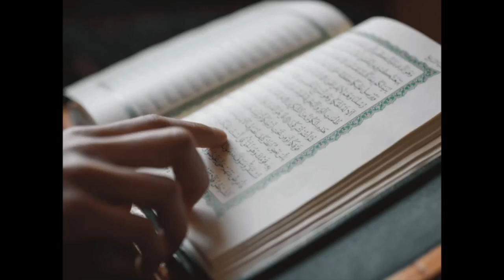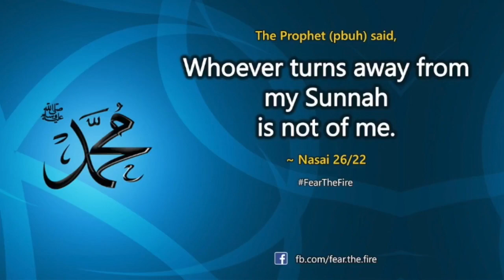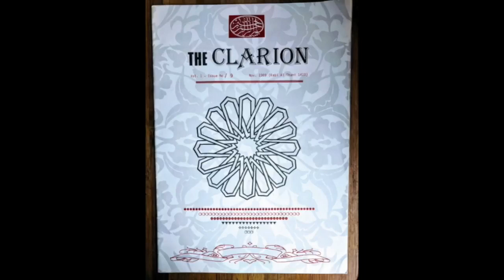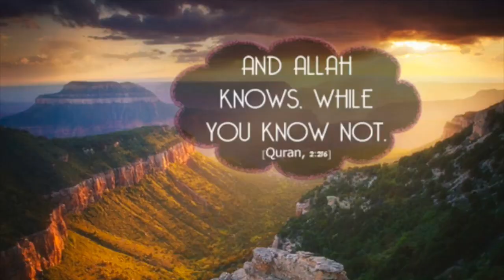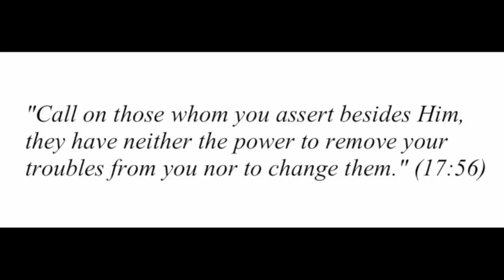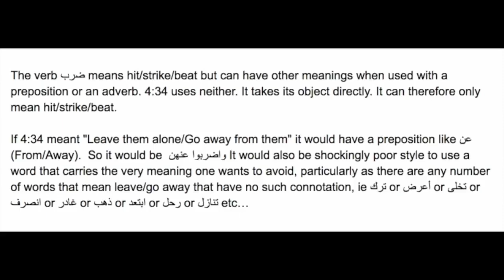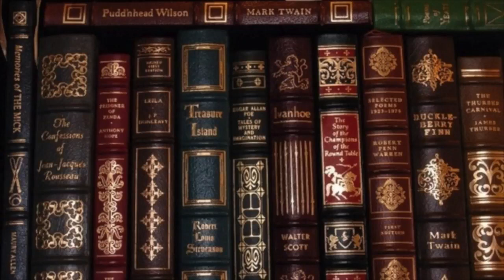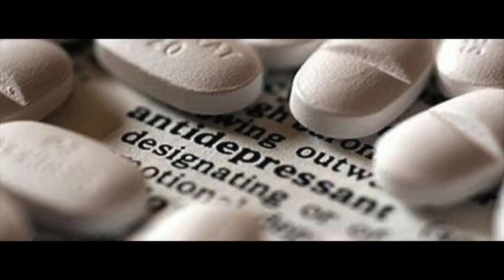From Islam To Agnosticism, The, Hassan Radwan Story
A once pious Muslim becomes non-pious when faced with the cold realty of human existence, science and reason.